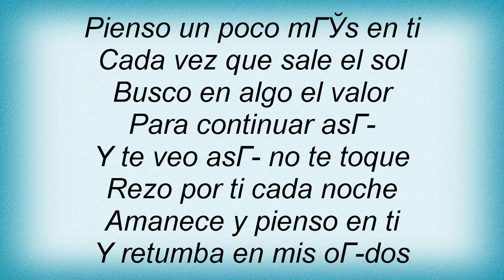Shakira - Pienso En Ti Lyrics